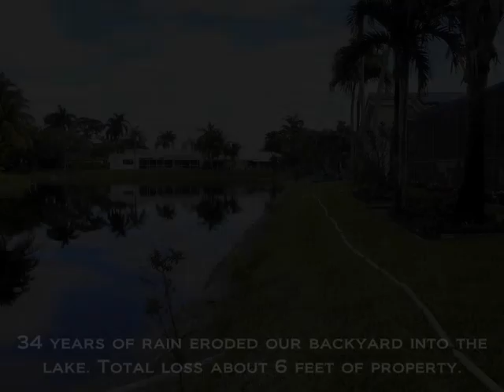Lake shoreline reclaimed and restored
34 years of rain erosion removed 6 feet of our backyard into the lake.  To reclaim the lost property we used a system of geo-weave bags that were filled with sand drawn fom the lake itself.  It took 3 bags and 1000 feet of sod to restore the shoreline.  We hired a local company from Ft Lauderdale to do the project.